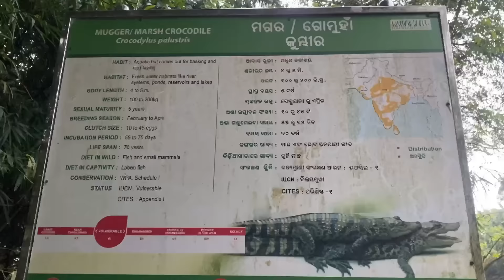Puri Trip Day 2 | Puri Tour | Vlog | Manisha Sahu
Puri Trip Day 2 | Puri Tour

Your Quries :

Dailylifestyle
Dailyvlog
Vlog
Manishasahu
Manishasahunewvideo
Puritrip
Puritour
Konarksuntemple
Udaygiri
Nandankanan
Chandrabagha
Lingrajtemple
Khandgiri
ManishaAjayvlog
Dailyvlog
Puritripday2
Manishasahu